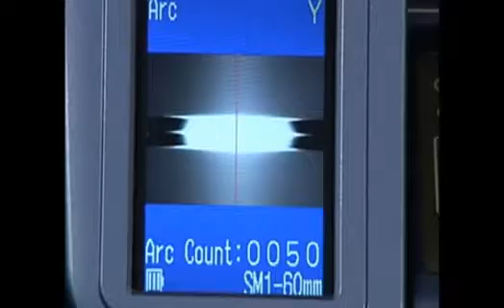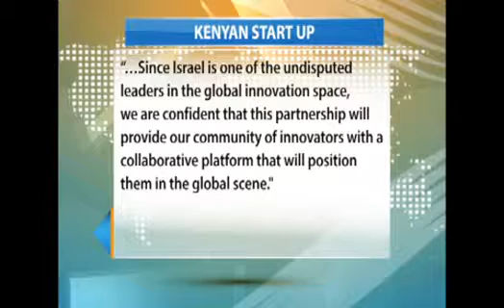Kenya selected to pilot use of big data for better ICT measurement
Kenya is among six countries selected by International Telecommunication Union-ITU to pilot the use of big data for better ICT measurement. Communications Authority of Kenya Acting Assistant Director of Market Analysis Richard Tonui says official statistics based on big data will help the governments close digital and economic gaps as well as enable the private sector to identify market opportunities.